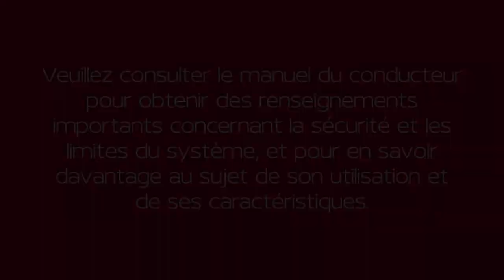2023 Nissan Altima - Assistance aux feux de route (le cas échéant)